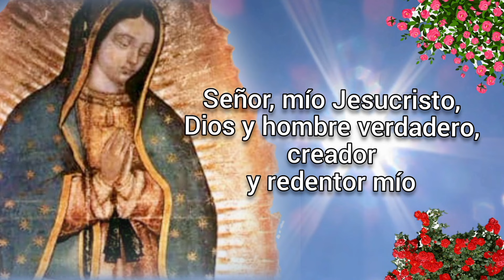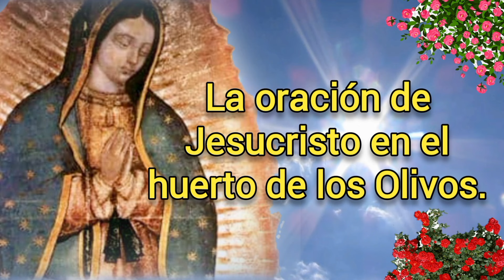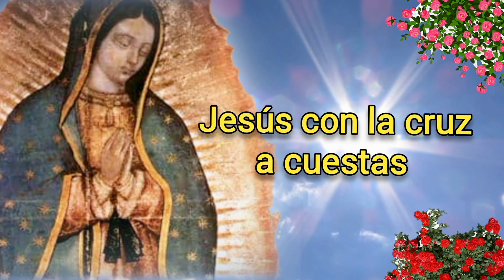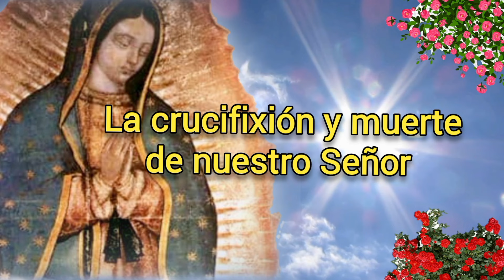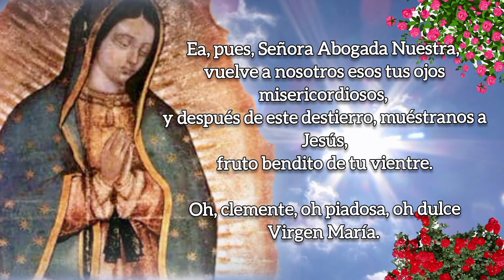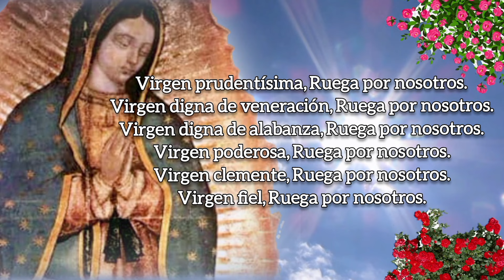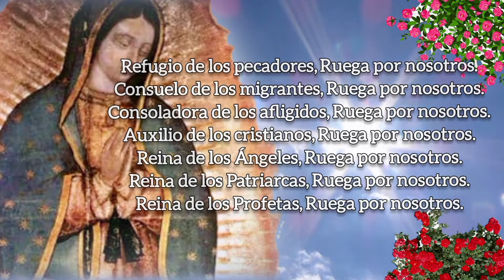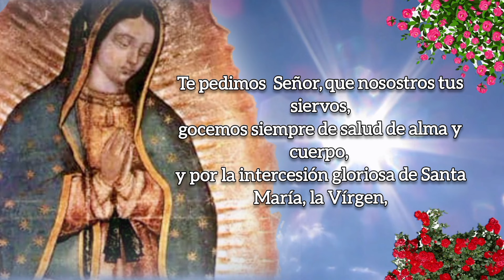SANTO ROSARIO DE HOY, MARTES 30 DE ENERO 2024.